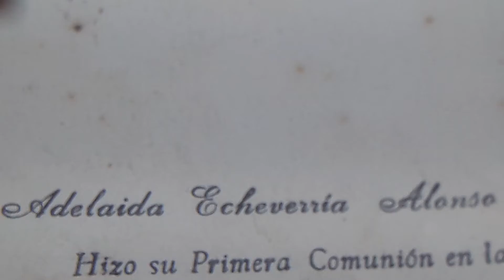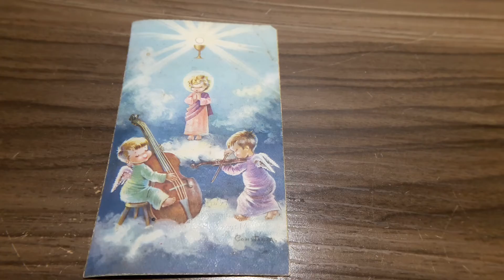RECORDATORIO DE LA PRIMERA COMUNIÓN 31 DE MAYO DE 1962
RECORDATORIO DE CANGAS DE ONIS ASTURIAS ESPAÑA